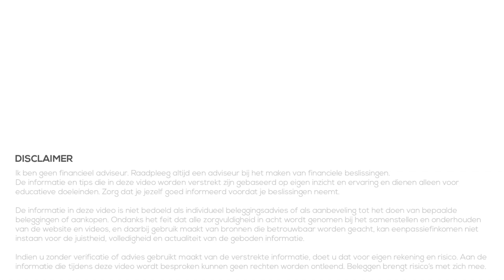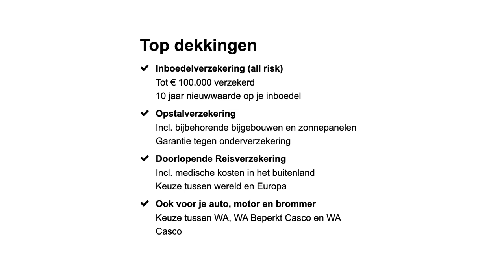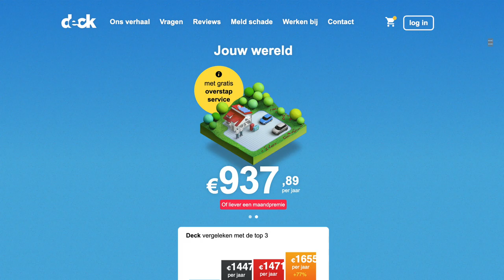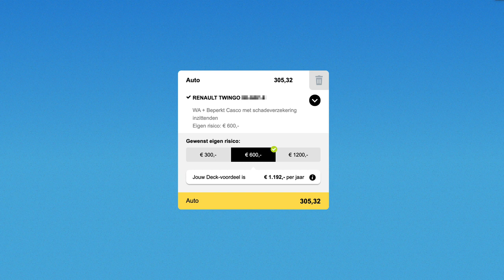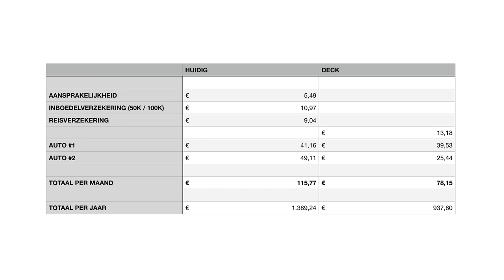Besparen op Verzekeringen met DECK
👇Kijk hieronder voor meer informatie en links👇

Op het kanaal hebben we het vaak over beleggen, maar ook als het om besparen gaat ben je hier op het juiste adres. Een van die dingen waar ik altijd op probeer te besparen zijn verzekeringen.

Ik heb verschillende verzekeringen maar ik betaal alleen maar. Elke maand betaal ik premie maar ik heb nooit een schade claim. Juist daarom is DECK zo interessant voor mij en misschien ook wel voor jou.

Ze richten zich op de grotere schades, degene die echt het verzekeren waard zijn. Juist daarom kunnen zij lage premies aanbieden waardoor je elke maand flink wat geld kan besparen. Geld dat je vervolgens kunt sparen en beleggen om te werken aan je toekomst!

Schrijf je in voor de nieuwsbrief of chat mee in onze Discord chat!